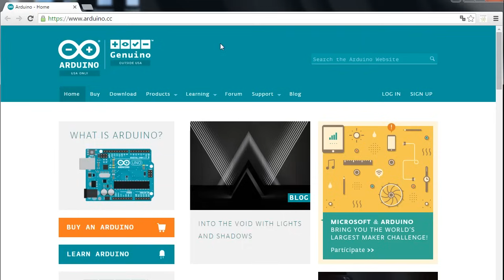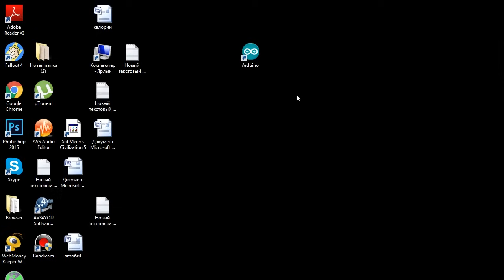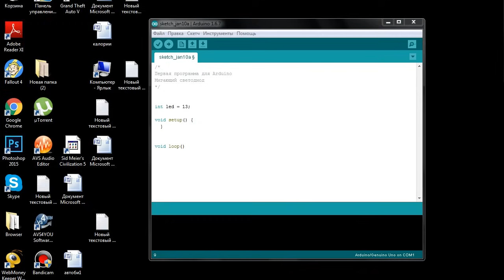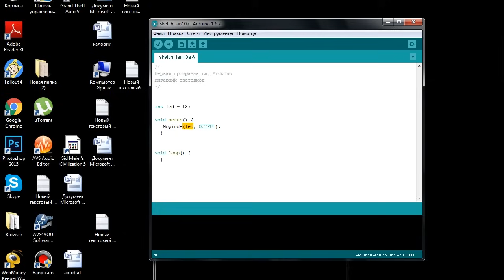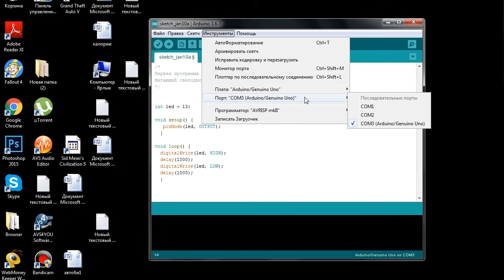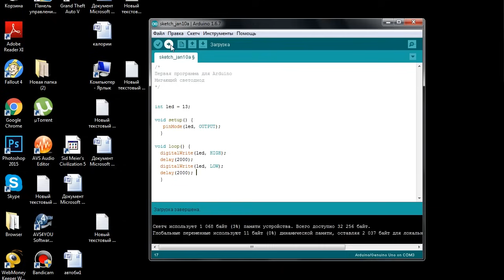ПЕРВАЯ ПРОГРАММА НА ARDUINO [Уроки Arduino #3]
В этом выпуске вы узнаете: как начать работать с ардуино, как сделать первые шаги и написать первую программу под Arduino, где скачать программу Arduino IDE для работы, как программировать на языке ардуино.
В наших видео вы узнаете: что такое транзистор, диод, конденсатор, резистор, микросхема, электрический ток и много других разных интересных вещей и явлений, связанных с электроникой.